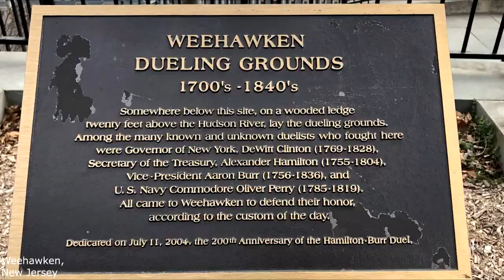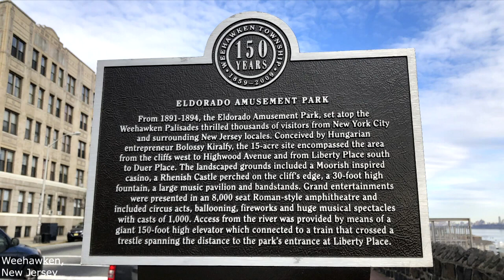The Hamilton-Burr Duel at the Weehauken Dueling Grounds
Ever since the musical Hamilton came out, people from across the country have become really interested in the Hamilton-Burr duel all of a sudden. We New Jerseyans have known about it forever, and we're happy to share it with you.

 This video will tell you all about the history of the duel, as well as about the duel site itself in Weehauken, New Jersey.